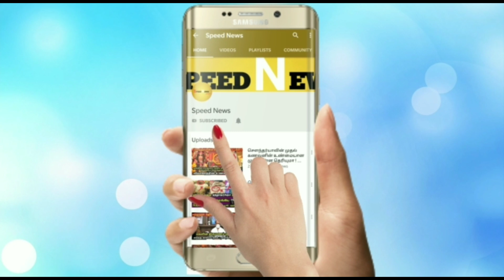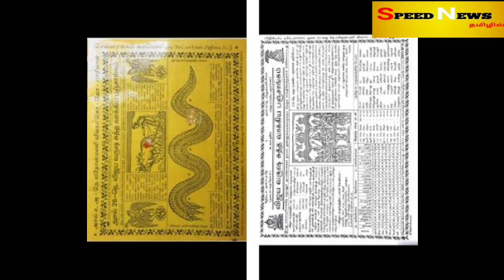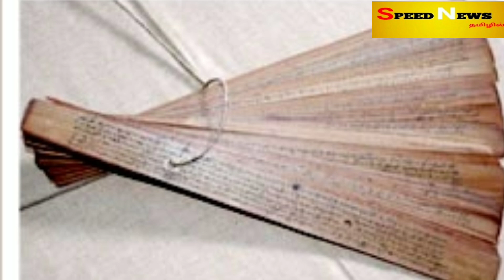Febuary 1'க்கு பிறகு மிதுன ராசிக்கு ஆபத்து !உறுதியாக இது நடக்காம இருக்காது !எச்சரிக்கை !